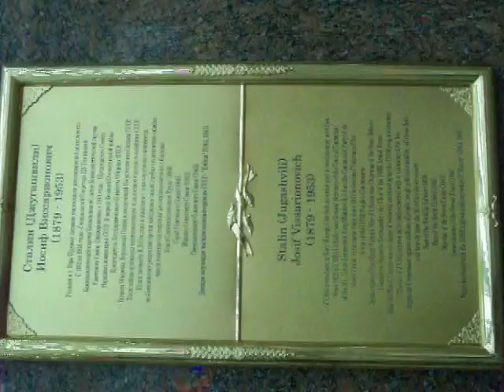Great Patriotic War museum Moscow 762